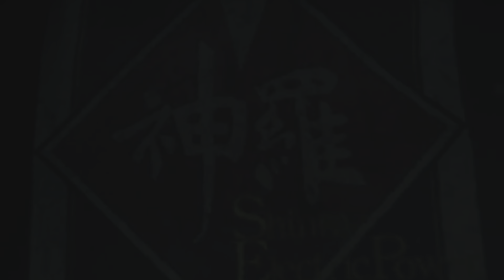FINAL FANTASY VII REMAKE - Episode #17 To The Top